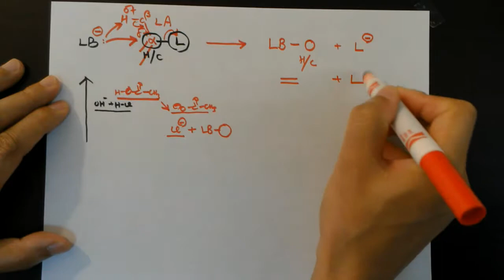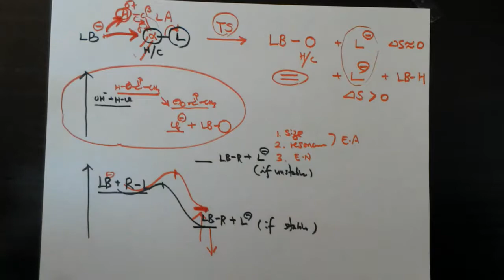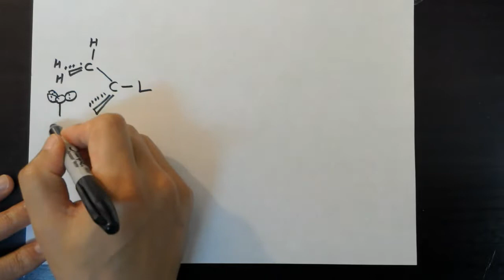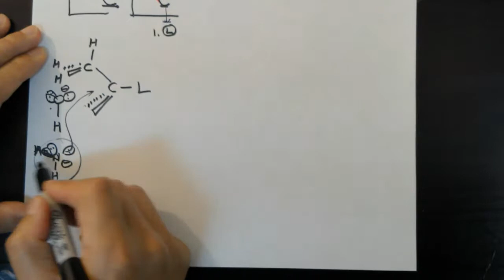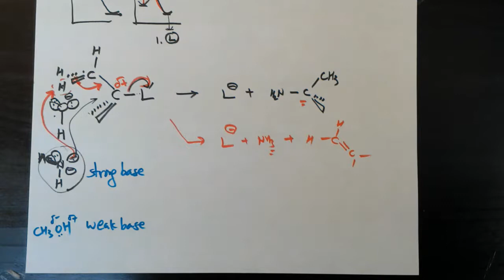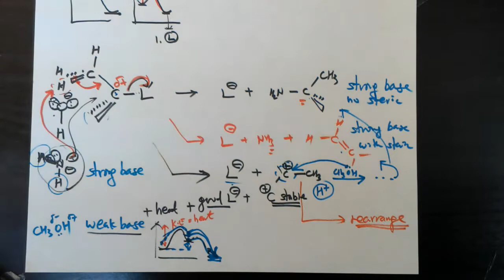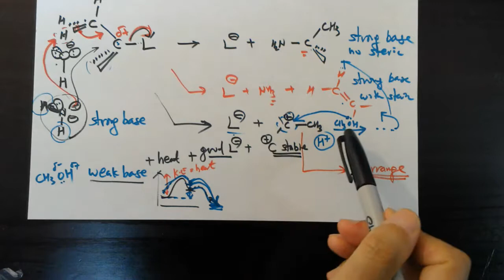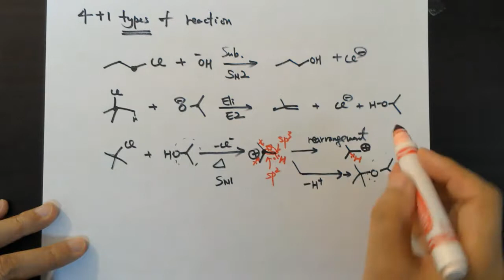A15- BASICITY factor: strong (Sn2, E2) or weak (Sn1, E1); Types of RXN & PROBLEMS: org rxn 4.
Welcome to Organic Chemistry with Professor L.

This series of videos is intended for students who are serious about organic chemistry. This includes anyone that plans to pursue a postgraduate degree such as Ph.D, M.D., etc.

For beginners, I suggest watching the "A" series first according to the order given by the number after "A".

Videos in the "B" series installs deeper understanding compared to "A", while the "C" series dives deeper than the preceding letter, and so on.

Main topics covered in this video include:

-Hammond postulate and potential energy surface
-Factors (leaving group basicity, steric, etc) on stability of TS (transition state), reactions, and product
-Choosing H or C as target
-Reaction types (Substitution, Elimination, Addition, Rearrangement, Redox)
-unimolecular, bimolecular reaction
-Sn2, E2, etc